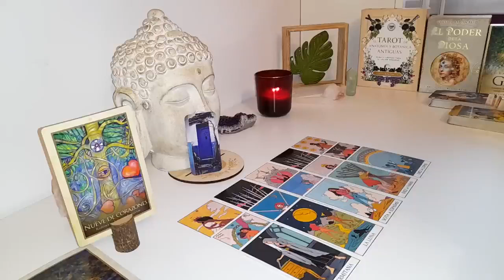CANCER🤭 OMG! YOU BETTER PREPARE YOURSELF FOR A LOVER WHO IS TRULY READY TO COMMIT ❤️ LOVE TAROT❤️